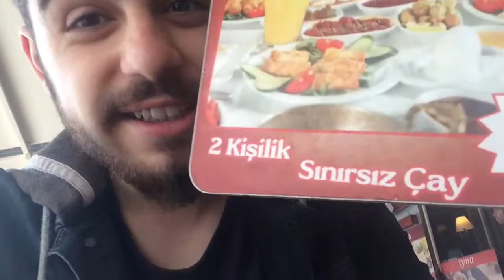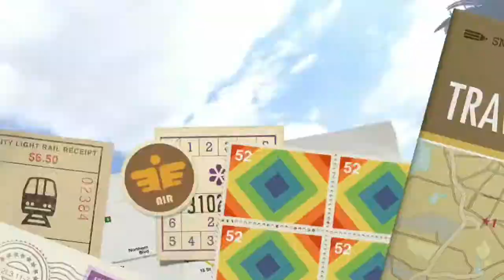HEPSİ GRUBUNUN KAYIP ÜYESİNİ BULDUM | İZMİR VLOG'U 2.GÜN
İzmir Vlogumun 2.günü karşınızda , 1.günü izlemeyi unutmayın. Gayet keyifli ve izlenmeye değer bir vlog oldu, şimdiden iyi seyirler =)